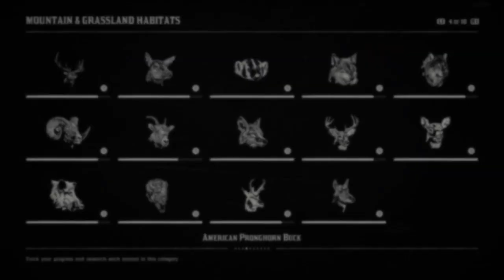Daily Challenges Red Dead Online Madam Nazar location July 2 2022 -RDR2 Online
Madam Nazar location and daily challenges July 2022 RDO